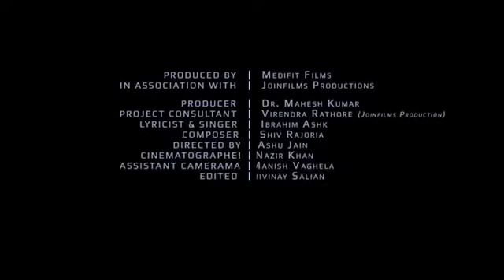Desh Yeh Mera Desh ~ Ibrahim Ashk | Urdu Poetry | Urdu Shayari | Medifit Films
Specialist in Music Album preparation

Medifit Films does the arrangement of music composers, recording studio and related infrastructure to prepare music albums for the lyricist to release their lyrics.All infrastructure required to prepare music album is provided by Medifit Films.